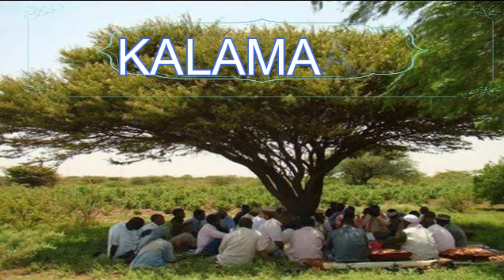kalamaan 18 09 2021